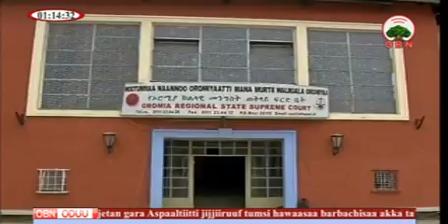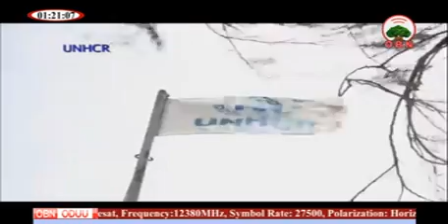Oduu Galgalaa 01 05 2010